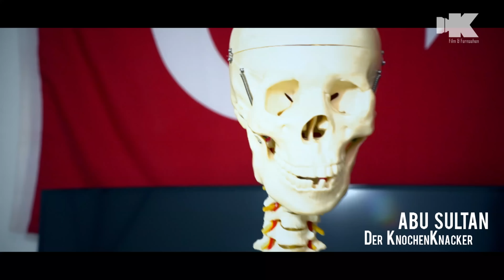Der Knochenknacker - Abu Sultan - Richtig trainieren sonst verletzt Ihr euch - Khaled Semmo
Bitte NICHT nachmachen !!!
Wir k Film&Fernsehen möchten euch nur Unterhalten. Es dient nicht fürs nachmachen oder ausprobieren mit freunden oder Familienmitglieder. Es ist Lebensgefährlich und kann zu tödliche Verletzungen kommen. Deswegen Leute bitte nicht nachmachen. Wir übernehmen keine Verantwortung.

                                                  !!!SEHR WICHTIG !!!
Wenn jemand unser Film Material benutzen will dann bitte erst anfragen bei K Film&Fernsehen ansonsten müssen wir rechtlich vorgehen.
Urheberrecht
Es ist verboten, ein Video ungefragt und ohne die notwendigen Verwertungsrechte im Internet zu veröffentlichen oder zu vervielfältigen, beim versuch werden wir rechtliche Wege gehen.
Produktion by K Film&Fernsehen Khaled Semmo
Mit dem Format möchten wir euch gerne Unterhalten, bei Fragen bitte unten auf die Infos von Abu Sultan schauen.

Bitte nur WhatsApp anrufen 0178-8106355 !!!